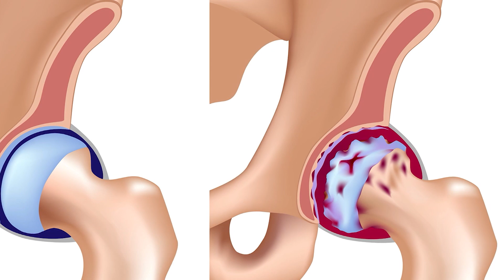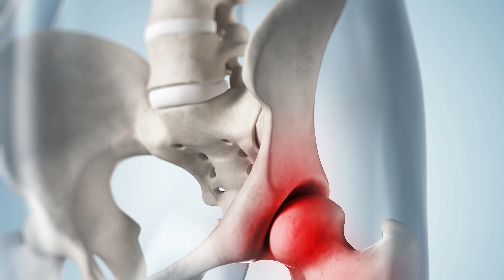MBC4 TV - Visit To Be Treated / eps56